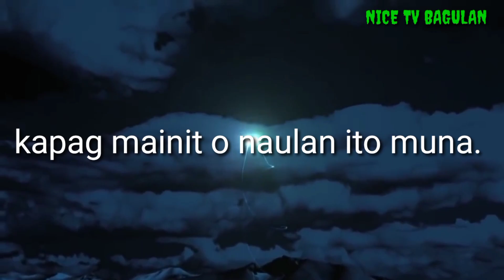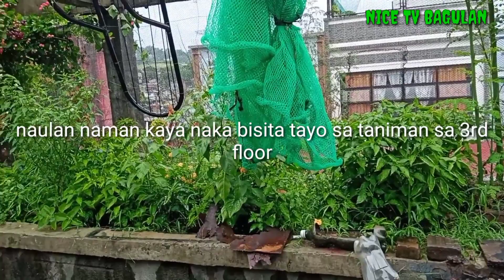gulay na Gabe from Mindoro Philippines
lamiyo official vlog || Nagtanim tayo Ng Gabe Ng may maigulay..let's go